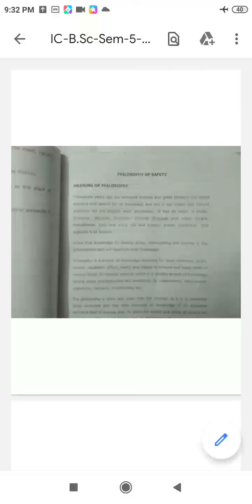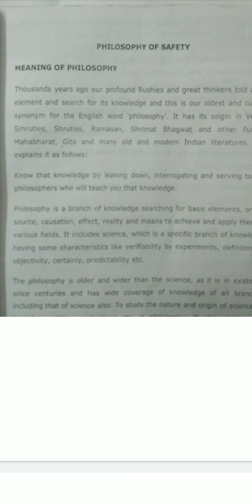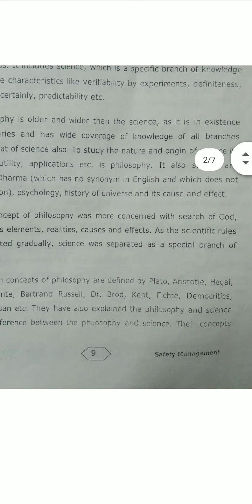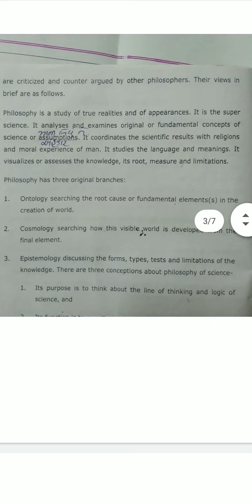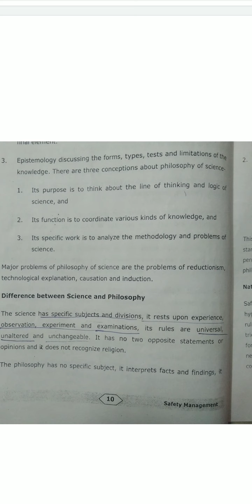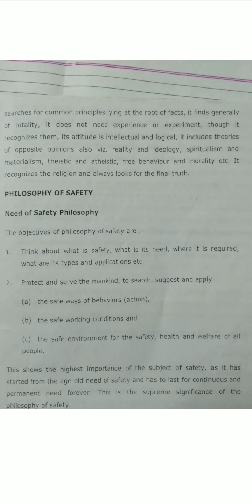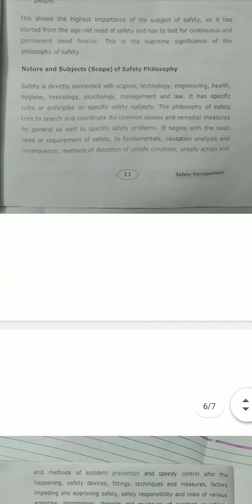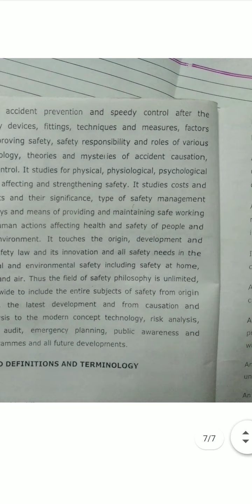IC-B.Sc-Sem-5-01-L-1.5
Philosophy of safety